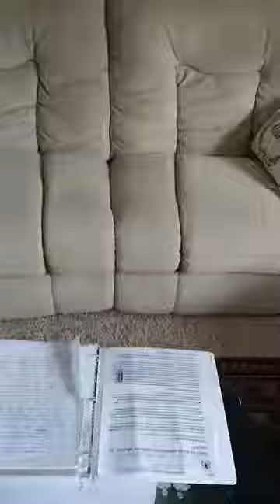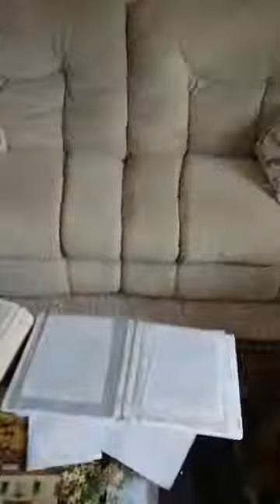Mt. Gilead Baptist Church Mills River, NC Church Services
Pastor Mike Goforth
Ephesians 5